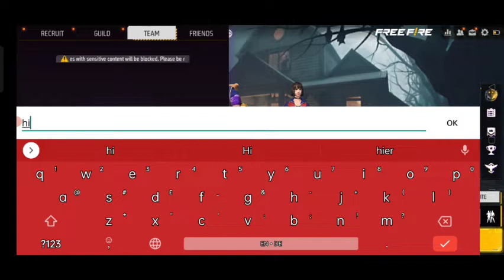i lose in lon wolf |||[ lose in lone wolf